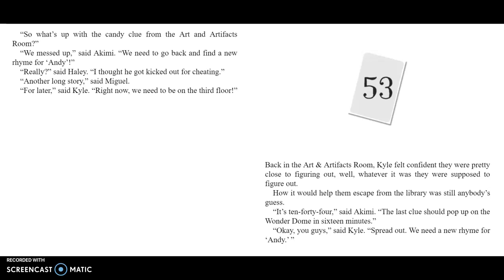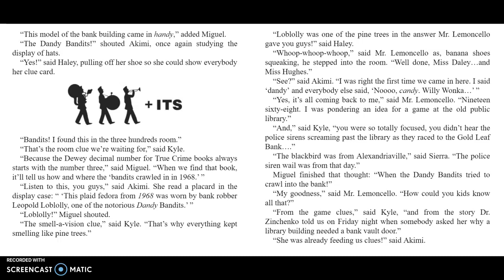Escape from Mr. Lemoncello's Library Chapter 53